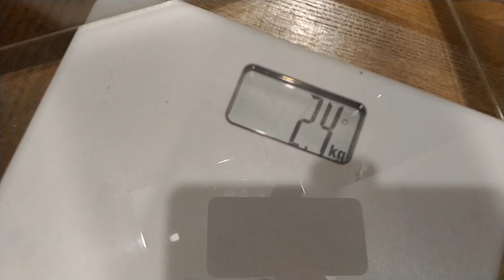シルバーと本当にお別れ ケージも整理しました 思い出を大切にします I really have to say goodbye to SILVER. She will live in my heart.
シルバーの旅立ちに心の整理がつかず、ケージを自分の横に置いていました　もうここにはいませんが、心の中で元気でいます　結局、未練たらたらで、残念な編集に

I couldn't wrap my mind around her death, so I left the cage beside me. She is no longer here. She is running around fine in my heart.

Music
こころの空 written by ゆうきわたる @ フリーBGM DOVA-SYNDROME
Flower Field written by FLASH☆BEAT @ フリーBGM DOVA-SYNDROME